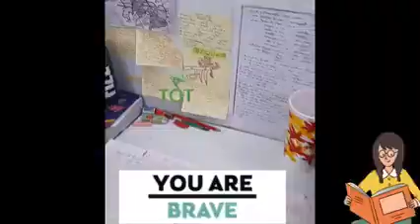15 September 2021